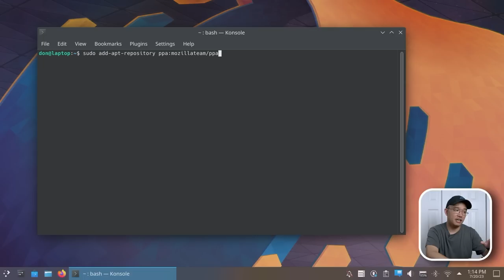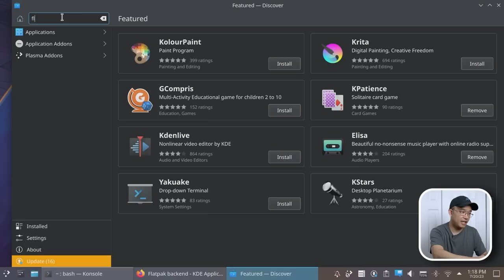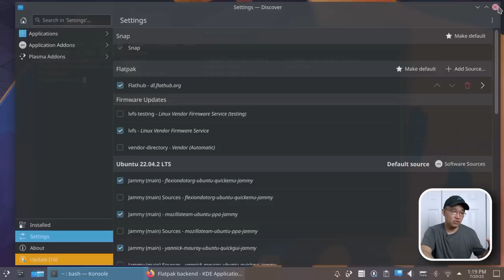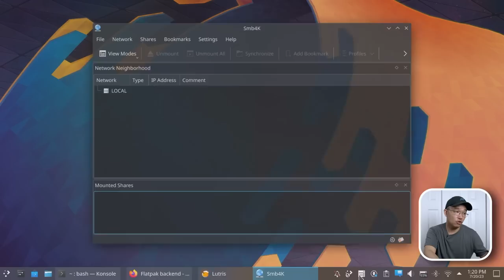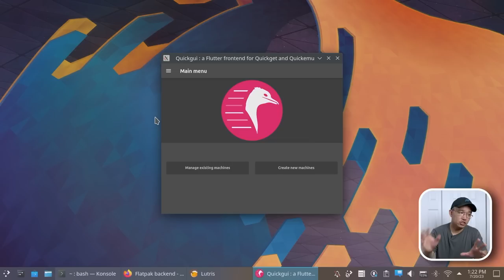5 Software I install on Fresh Install of Kubuntu 22.04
This is my fresh install of Kubuntu 22.04 on my Lenovo ideapad 530s, and a few must have apps i install along they way. Thanks for the view!

○○○ TimeCode ○○○
0:00 intro
0:14 Lenovo 530S
2:57 Installing Flathub
3:30 Flatseal
4:47 Lutris $ Steam
5:09 smb4k
6:17 Quickemu
7:00 conclusion

○○○ SHOP ○○○